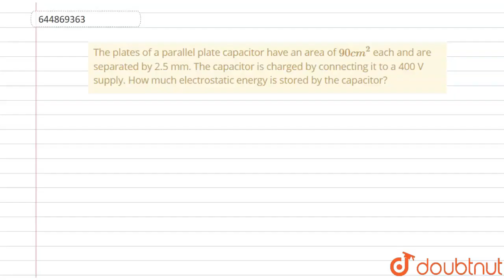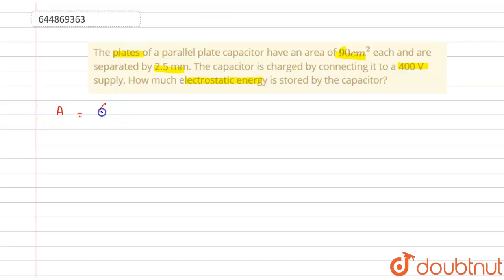The plates of a parallel plate capacitor have an area of `90 cm^2` each |Class 12 PHYSICS | Doubtnut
The plates of a parallel plate capacitor have an area of `90 cm^2` each and are separated by 2.5 mm. The capacitor is charged by connecting it to a 400 V supply. How much electrostatic energy is stored by the capacitor?

Online Class में Admission लेने के लिए यहाँ click करें :
👉Class 12 | CBSE Boards | English Medium :

👉 Have Any Query? Ask Us.